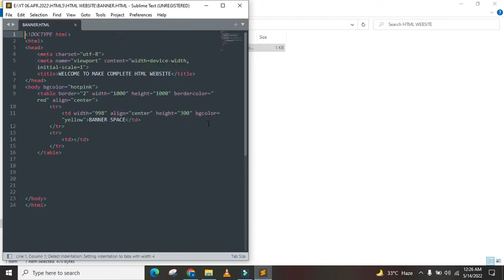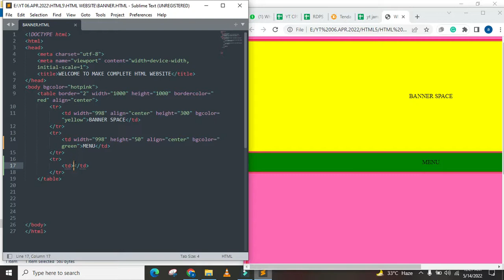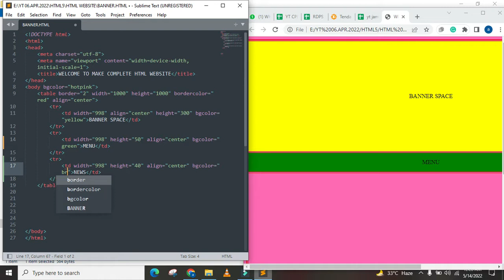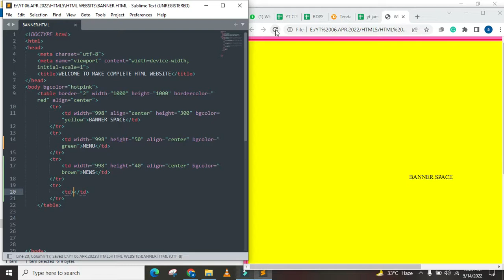HOW TO CREATE MENU TAGS AND ADVERTAISMENT TAGS IN WEBSITE USING HTML LANGUAGE FULL TUTORIAL #2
ADVERTAISMENT HTML, The Expert's Guide to MENU AND ADVERTAISMENT HTML, The Insane Story Behind MENU AND ADVERTAISMENT HTML